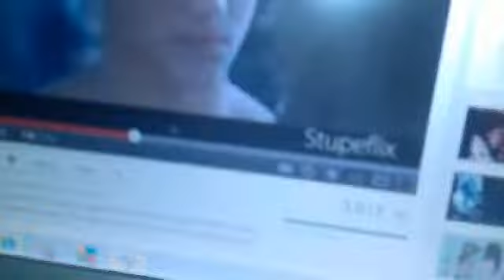Me And Chad Talk About Jess Cox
I hate frogs.